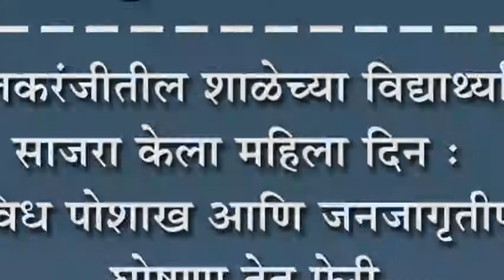इचलकरंजीतील शाळेच्या विद्याथ्र्यांनी साजरा केला महिला दिन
इचलकरंजीतील शाळेच्या विद्याथ्र्यांनी साजरा केला महिला दिन : विविध पोशाख आणि जनजागृतीपर घोषणा देत पेâरी